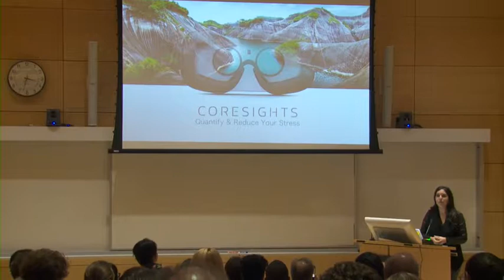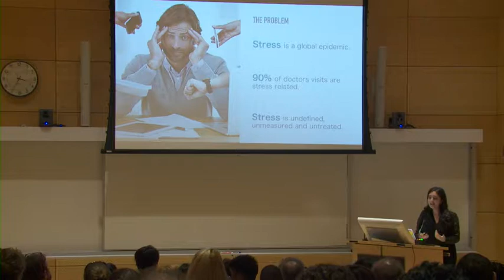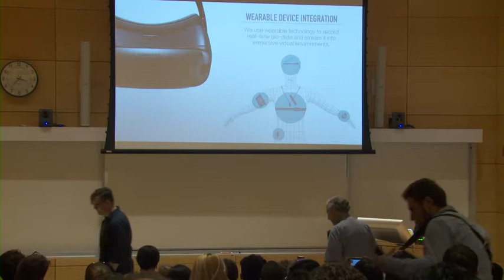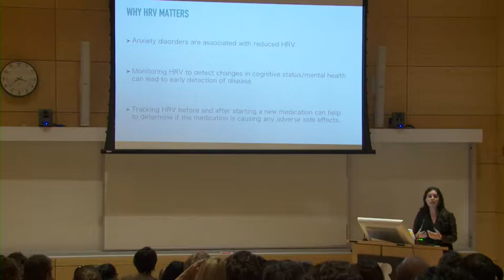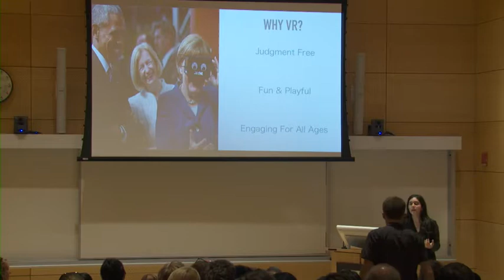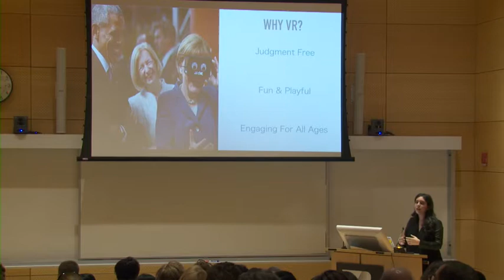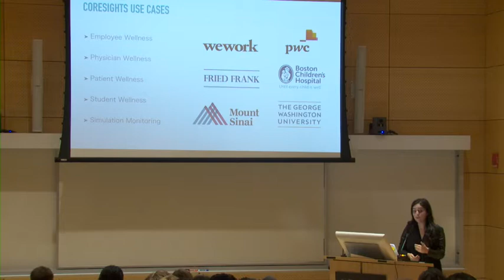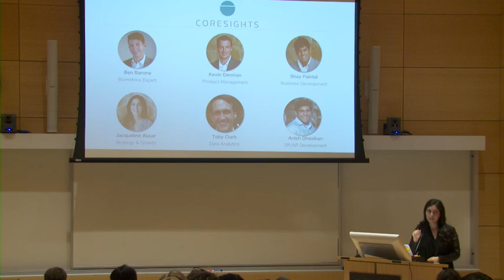Biometric VR: 21st-Century Therapeutics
This sessions discusses the work of Jacqueline Assar at Coresights - combining VR and biometric analysis to design virtual reality content aimed at therapies to decrease stress and anxiety.

Speakers:
* Jacqueline Assar (Co-founder & Chief Strategy Officer, Coresights)